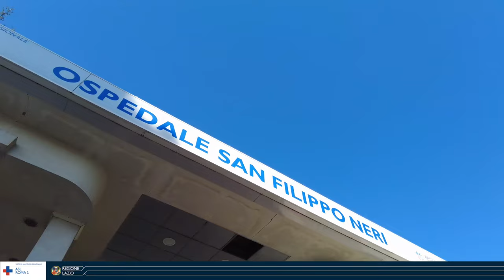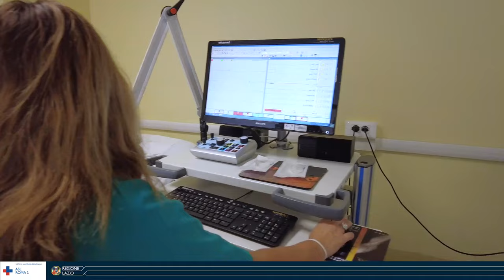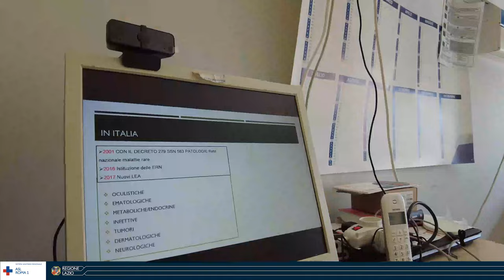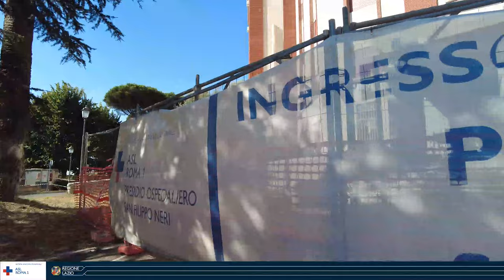Rare Diseases - La Neurologia della ASL Roma 1 si racconta